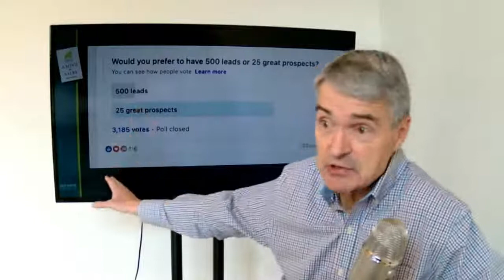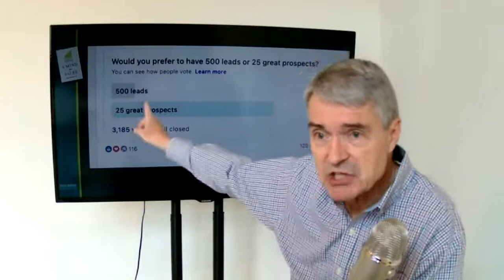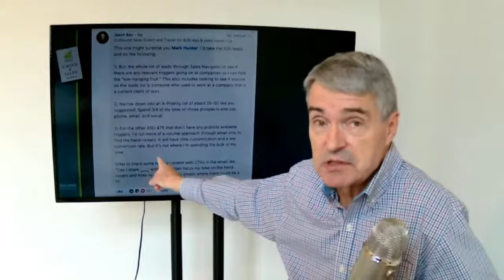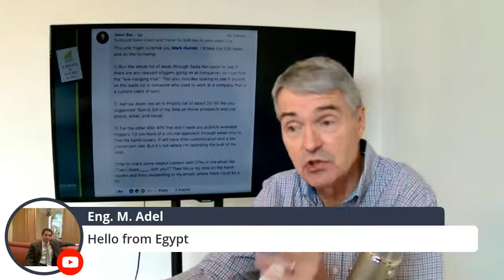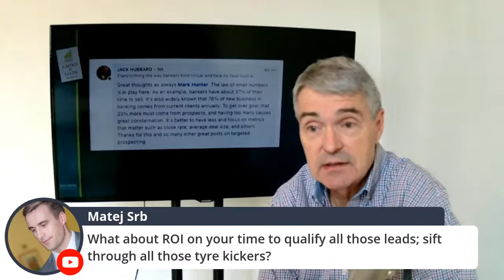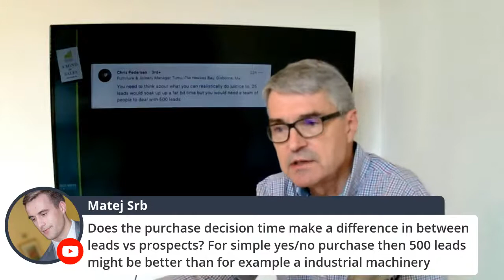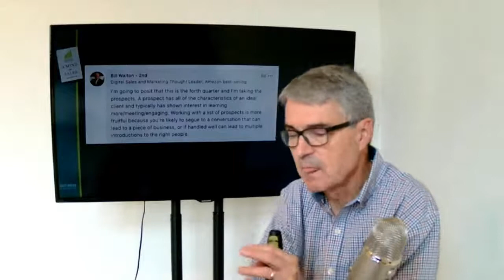Which Would You Prefer, 500 Leads or 25 Great Prospects?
Which is it, leads or prospects? More than 3,000 people voted and 100+ comments about this one question in a LinkedIn poll I just ran. It's time we have a full head-to-head conversation about this dividing question. Join me as I share comments, opinions, and views from the audience, including you. Join me here live and be part of the conversation.

Content will be based on this month's masterclass, Sales Prospecting: Filling Your Pipeline available

Great selling!